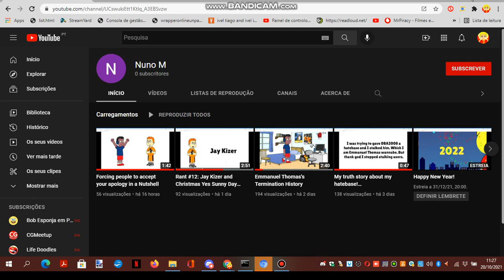look i did To Nuno M's subscribers!!!!!!!!!!!!!!!!!!!!!!!!!!!!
NOTE: if you Still Like Nuno M. don't you dare trust Him Or support Him!
no credits to Him.